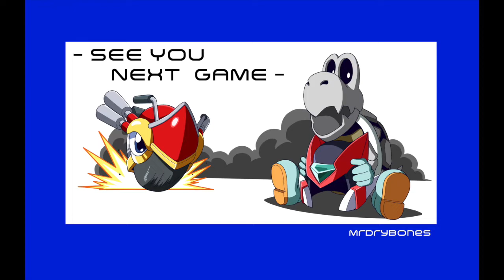Sabotaging Proton Packs in the Brewery (Ghostbusters Spirits Unleashed 11/8/22)